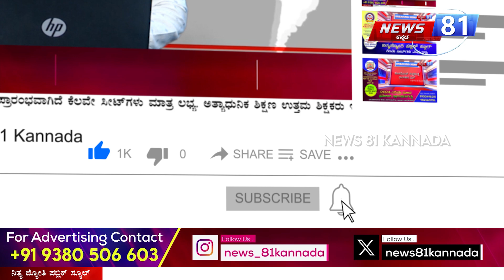ಮತ ಎಣಿಕೆಯ ನಂತರ ಗೆದ್ದ ಅಭ್ಯರ್ಥಿ ಡಾ.ಸುಧಾಕರ್ ಮಾಧ್ಯಮಗಳಿಗೆ ಧನ್ಯವಾದ ಸಲ್ಲಿಕೆ.. | News 81 Kannada